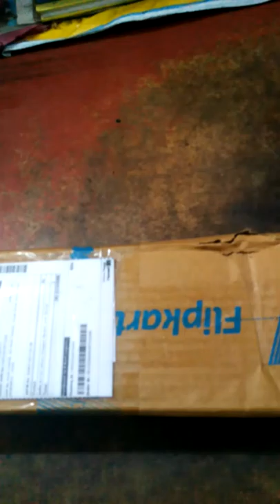wooden ladles and wooden potato masher